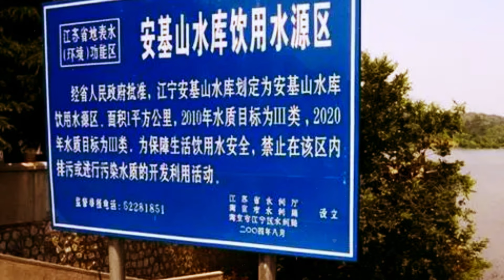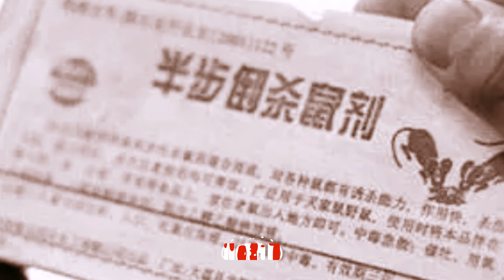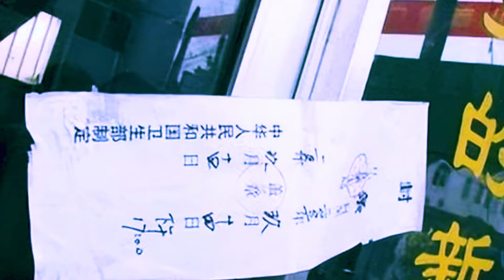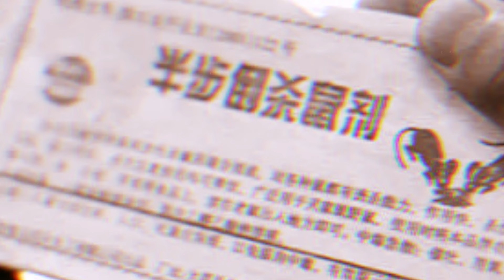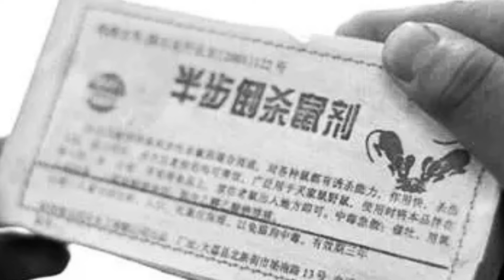The deadly breakfast that poisoned hundreds. The Nanjing Mass Poisoning.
When people started falling ill in the early hours of September 14th 2002, doctors first believed people were simply suffering from severe food poisoning. Soon the town of Tangshan in Nanjing city would be throw into chaos as people all around the area fell gravely ill in a matter of moments after consuming breakfast.

The deliberate poisoning of one man's popular breakfast shop, would end up being the worst mass poisoning in the country since 1949 and all supposedly because of professional jealousy.